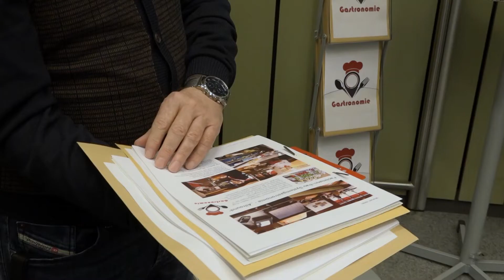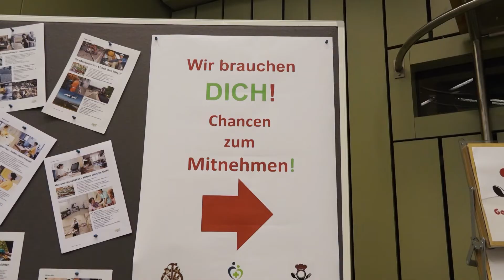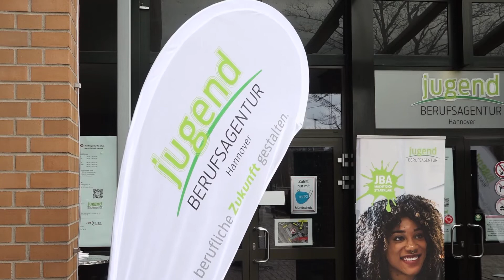0511 vom 14.02.2022: Impfaktion in Jugendberufsagentur, Wiebke Osigus zu den Corona-Protesten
Heute bei 0511: Unter dem Motto "Mach dich safe“" lädt die Jugendberufsagentur zum Impfen ohne Termin ein. Außerdem: Die Corona-Politik polarisiert - wir sprechen darüber.

Das und mehr bei 0511: Das Magazin für Hannover, täglich um 18:45 Uhr.

 Redaktion: Hans-Magnus Preuß, Robin Shakibaie
 Kamera: h1-Fernsehen aus Hannover
 Schnitt: Tim Lühmann
Bildregie: Tim Lühmann
Tonregie: Max Christian Rüster
Moderation: Franziska Hubl